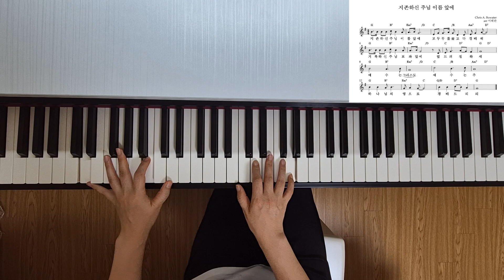지존하신 주님 이름 앞에